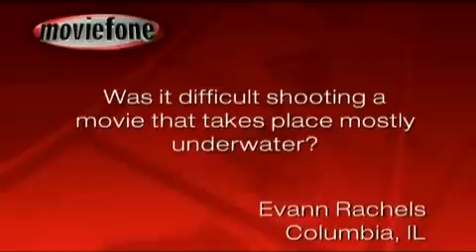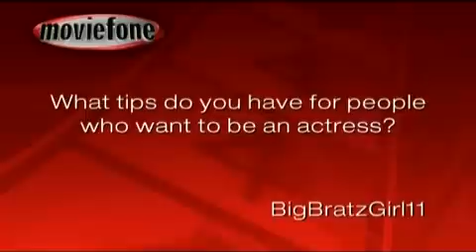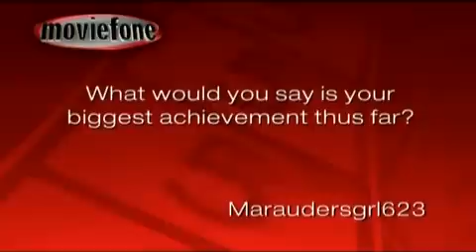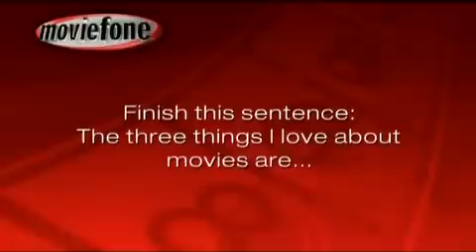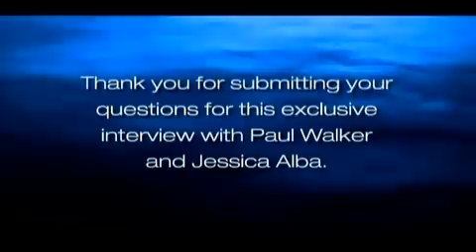'Into The Blue' | Unscripted | Paul Walker, Jessica Alba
Paul Walker and Jessica Alba, The two stars of Into the Blue ask each other viewer questions about working on the movie.